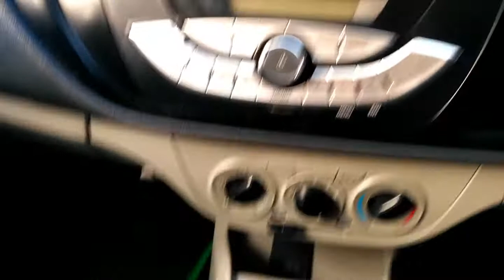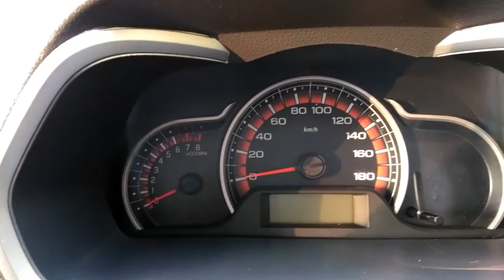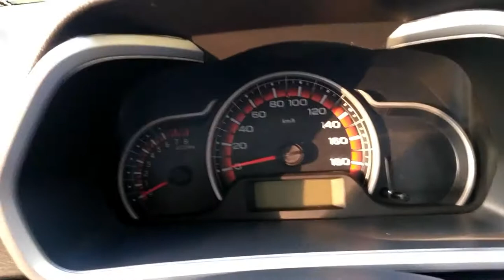Maruti Alto K10 automatic : Pros & Cons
Hello Friends. Welcome to Exclusive Abi. In this video I am going to tell you about 5 positive & 5 negative points of Maruti Suzuki Alto K10 AMT. These points are from my point of view.

If you have any question please ask me in the comment section below.